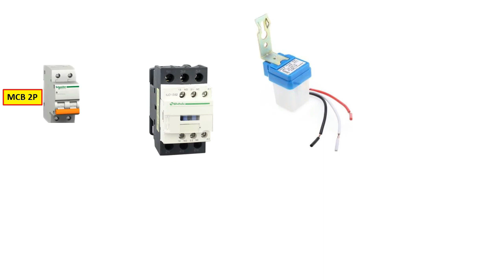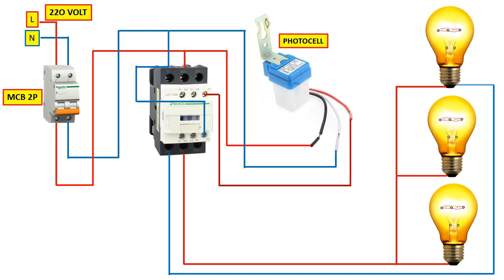photocell connection with contactor